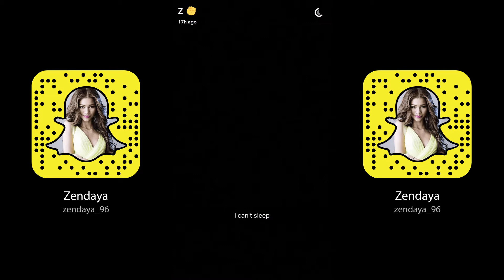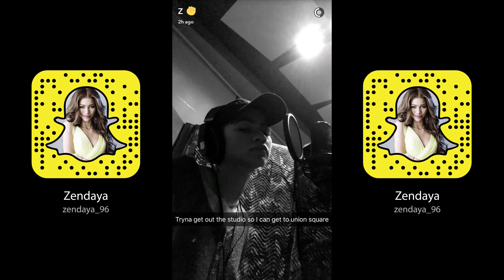Zendaya • Snapchat Story Videos • November 9th 2016